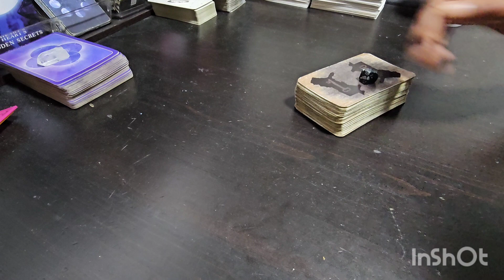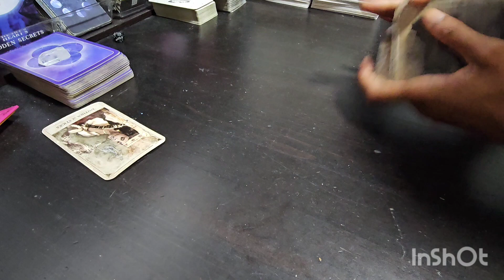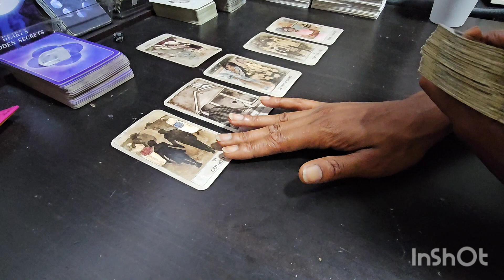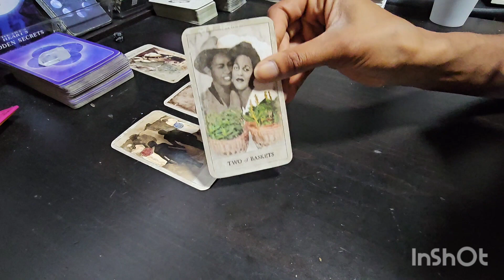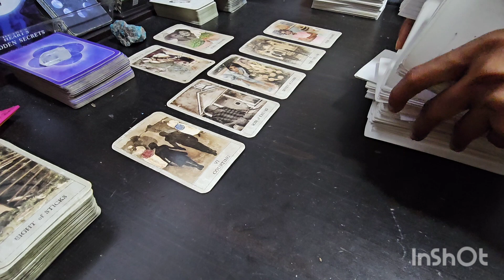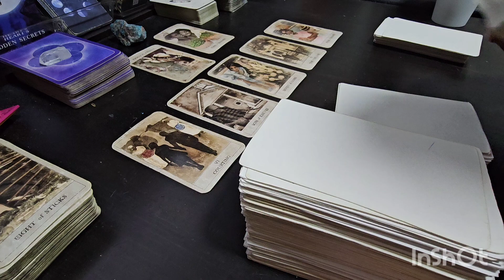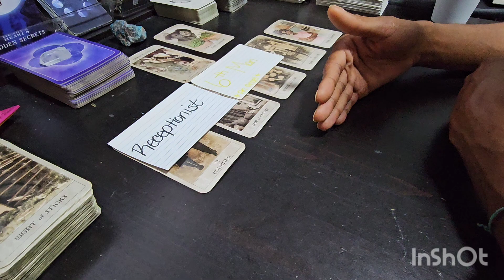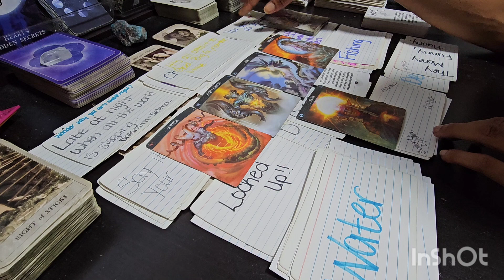CANCER ♋️ OUT 2 Get U, 😵 FISH 🐟, 3 People..♈️♒️♊️♍️♎️